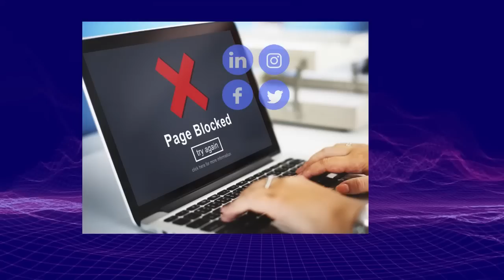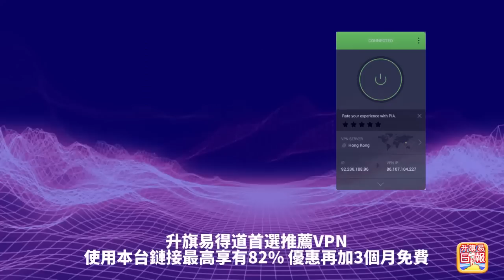2.16【 47人案變節狙擊！區諾軒的死亡筆記！】區諾軒前年九月開始已和警方合作！區靠趙家賢whatsapp確定誰有份參與！主持: Johnny Fok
2.16【  47人案變節狙擊！區諾軒的死亡筆記！】區諾軒前年九月開始已和警方合作！區靠趙家賢whatsapp確定誰有份參與！